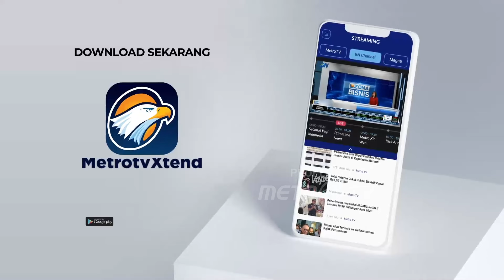Seluruh Menteri Hadiri Sidang Kabinet di IKN [Headline News]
MetroTV,  Istana Kepresidenan memastikan seluruh Menteri Kabinet Indonesia maju akan hadir dalam sidang kabinet Paripurna di ibukota Nusantara sidang kabinet perdana IKN digelar pada
senin 12 Agustus mendatang.